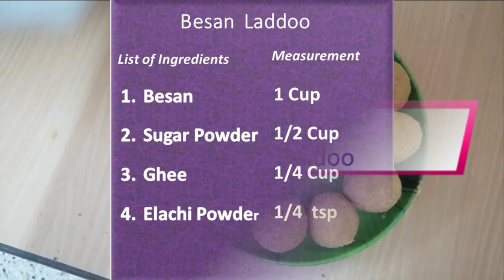సెనగపిండితో లడ్డు| Besan Laddoo |Telugu…In 10 Minutes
ప్రభు ప్రసాద్ ఛానెల్‌కు స్వాగతం. మీరు ప్రభూకు అత్యంత విలువైన ప్రసాద్, శివుడు దేవుడు. మీ భౌతిక శరీరానికి సట్విక్ ఫుడ్ (స్వచ్ఛమైన శాఖాహారం) సిద్ధం చేయండి, ఎందుకంటే శరీరానికి చర్యలు అవసరం. మీ చేతన మనస్సు కోసం, మనశ్శాంతి కోసం సానుకూల ఆలోచనలను సృష్టించండి. మనస్సు మరియు శరీరాన్ని ప్రభావితం చేసే మనస్సు మనస్సును ప్రభావితం చేస్తుందని అంటారు. కాబట్టి, ఈ ఛానెల్ యొక్క ఉద్దేశ్యం మరియు వస్తువు మనస్సు మరియు శరీరం రెండింటికీ మంచి ఆహారాన్ని అందించడం. ఎందుకంటే, ఆహారంగా, కాబట్టి మనస్సు. స్వచ్ఛమైన ఆహారం మరియు స్వచ్ఛమైన ఆలోచనల ద్వారా జీవించడానికి ప్రపంచాన్ని మంచి ప్రదేశంగా చేద్దాం అనగా సట్విక్ ఆహారం మరియు సానుకూల ఆలోచనలు. ధ్యానం సానుకూల ఆలోచనలను వండడానికి మీ మనస్సును సిద్ధం చేస్తుంది దేవుని జ్ఞాపకార్థం తయారుచేసిన స్వచ్ఛమైన శాఖాహారం ఆహారం ఆరోగ్యకరమైన శరీరాన్ని మరియు సంతోషకరమైన జీవితం కోసం ధనవంతుడైన మనస్సును చేస్తుంది. ఓం శాంతి.